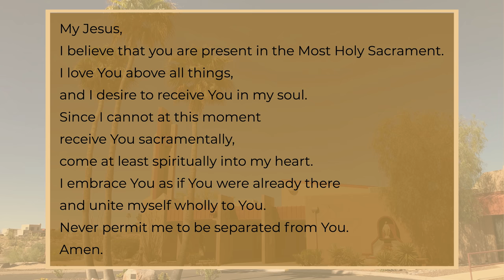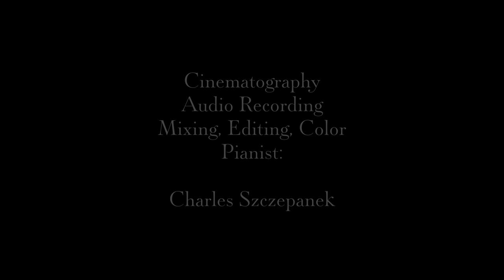The Feast of the Nativity of the Lord - December 25, 2020 - Church of the Ascension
If you'd like to financially support Church of the Ascension, follow this secure

Blessings from Church of the Ascension and Merry Christmas!

Pastor: Fr. John T. McDonough
Lector: Bruce Butts
Cantor: Charles Szczepanek